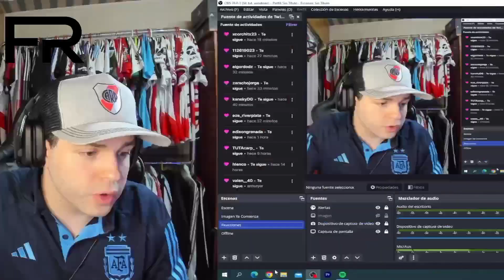ME VOY A QATAR || Fede Rubi.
RIFA: Valor $1000.
Realizar la transferencia al ALIAS: frubi90, enviar COMPROBANTE a mi Instagram @FedeRubi junto al número deseado (puede estar o no disponible) y ya estas participando de esta gran RIFA.